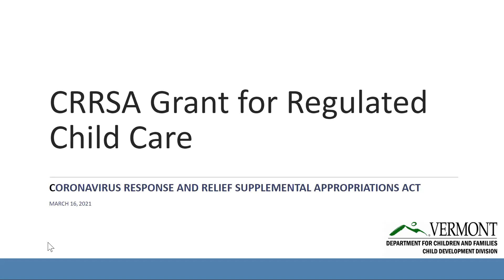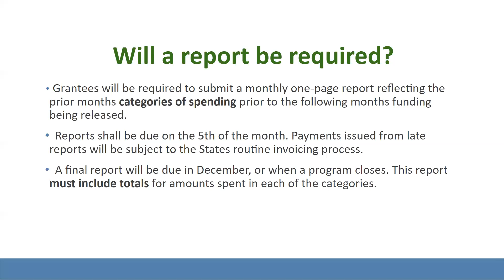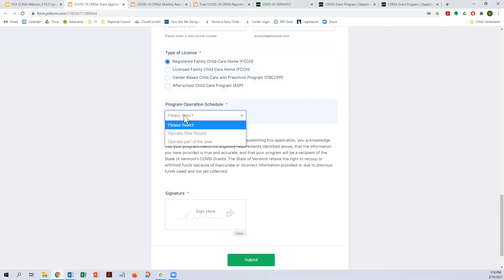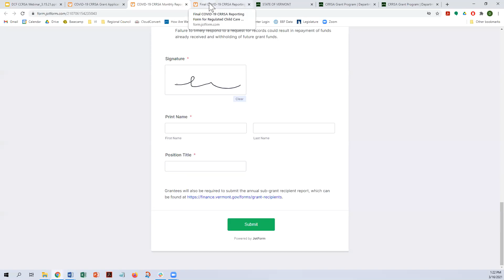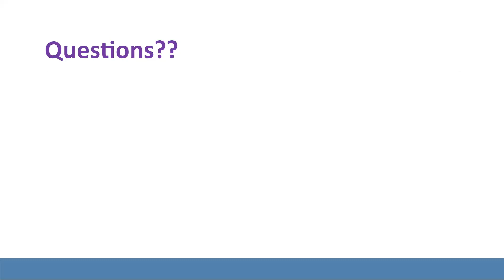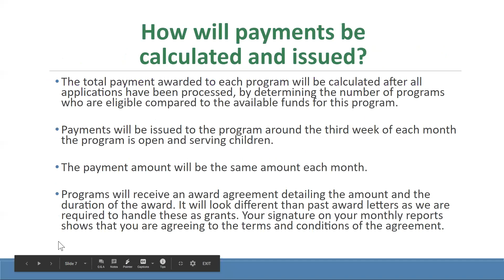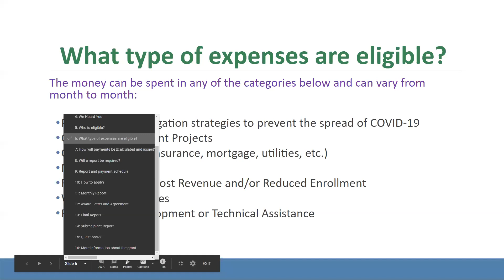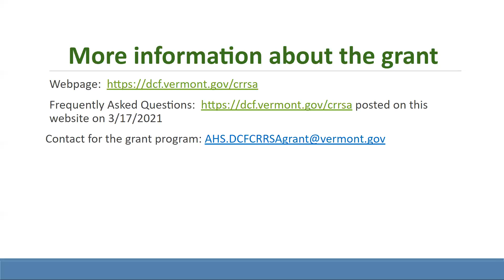CRRSA Grant for Regulated Child Care Webinar